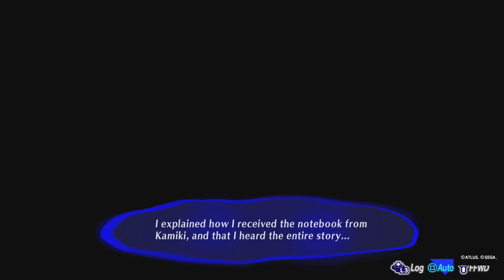My social link goodbyes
Till we meet again, I did the Magician and others but it didn't capture it :o(